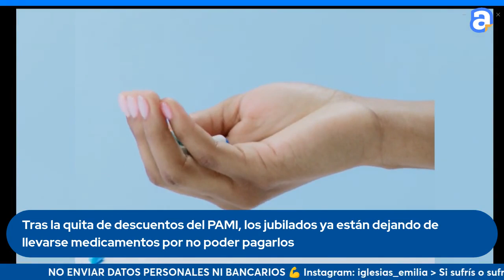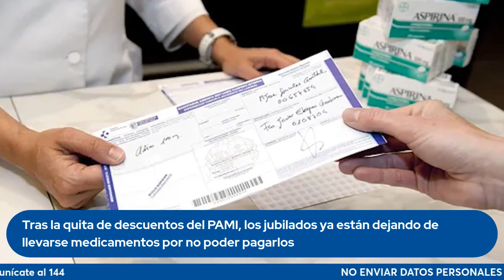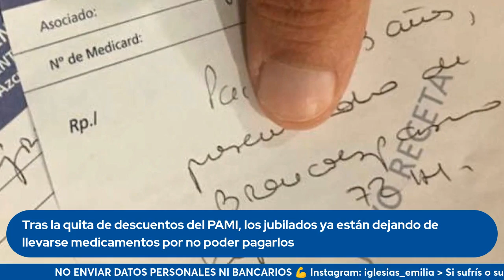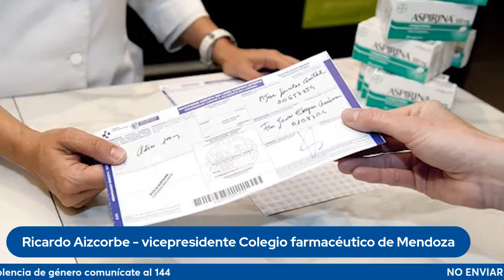Cambios en la cobertura de medicamentos de PAMI: impacto en jubilados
Ricardo Aizcorbe, vicepresidente del Colegio Farmacéutico de Mendoza, discute la eliminación de descuentos en medicamentos de PAMI, lo que genera incertidumbre entre los jubilados y pensionados.
Explica que el programa de cobertura al 100% para ciertos medicamentos, implementado durante los gobiernos de Macri y Fernández, está siendo revisado.
En agosto, PAMI emitió dos comunicados sobre cambios en los precios y la cobertura de medicamentos.

Seguinos en:
 / ciudadanonewsok
 / ciudadano_new